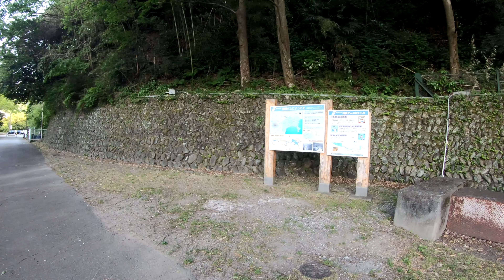【駅散歩】相模湖駅 中央本線 Sagami Lake Chuo Main Line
2019/5撮影4K
神奈川県相模原市緑区与瀬にある、東日本旅客鉄道（JR東日本）中央本線、中央快速線の駅である。
歴史
1901年（明治34年）8月1日：国鉄中央本線 八王子駅 - 上野原駅間開通と同時に与瀬駅（よせえき）として開業。旅客および貨物の取り扱いを開始。
1956年（昭和31年）4月10日：相模湖駅に改称。
1961年（昭和36年）11月16日：貨物の取り扱いを廃止。
1987年（昭和62年）4月1日：国鉄分割民営化により、東日本旅客鉄道の駅となる。
2001年（平成13年）11月18日：ICカード「Suica」の利用が可能となる。
2006年（平成18年）3月14日：みどりの窓口を廃止し、もしもし券売機Kaeruくんを設置。
2012年（平成24年）2月8日：もしもし券売機Kaeruくんが営業終了。
2013年（平成25年）9月17日：相模湖駅構内にて列車脱線事故が発生。高尾 - 大月間が6時間余り運転見合わせとなった。
2019年（平成31年）4月1日：業務委託化。
駅構造
単式ホーム1面1線と島式ホーム1面2線、計2面3線のホームを有する地上駅。このほか、上り本線（3番線）の横にホームのない上り副本線が敷設されており、配給列車や工事列車などの事業用列車の待避の際に使われる。2005年に従来からあるホームを結ぶ高架式の連絡通路に付設する形でエレベーターが2基設置された。
以前は直営駅であり管理駅でもあったが現在はJR東日本ステーションサービスが受託する業務委託駅であり、大月駅が管理している。自動改札機・自動券売機3台（うち1台は多機能券売機）設置。なお、初電から6時10分までは無人扱いとなるため、乗車駅証明書発行機から乗車駅証明書を取って乗車し、着駅で精算する。
2006年にみどりの窓口が廃止され、その代替として「もしもし券売機Kaeruくん」が設置されたが、2012年2月8日をもって営業終了し、撤去された。
上・下線ともに特急の通過待ちを行う列車が設定されており、中線の2番線停車列車が多い。
毎年8月1日に開催される「さがみ湖湖上祭花火大会」の会場最寄り駅である。そのため、開催前後には高尾と当駅間の区間列車を数本運行し、高尾駅で東京方面の列車に乗り継げるよう設定される。
毎年冬には、さがみ湖リゾート プレジャーフォレストのイルミネーションへの見物客が多く利用するため、当該期間には一部のかいじが臨時停車する。
JR中央線は、2020年代前半（2021年度以降の向こう5年以内）をめどに東京 - 大月駅間のオレンジ帯で運行する列車に2階建てグリーン車を2両連結させ12両編成運転を行なう。そのため当駅は、12両編成の列車が停車できるようにホームを延長する各種改良工事などが実施される。（ウィキペディアより）
チャンネルのページです　登録お願いします。